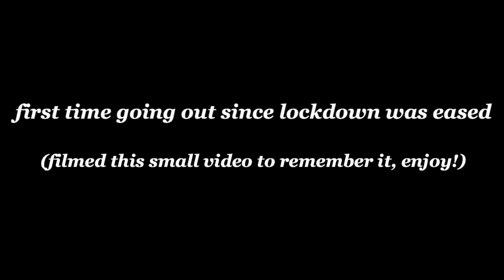SUMMER ROAD TRIP in LOCKDOWN🍓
Celebrate summer in lockdown as a quaranteen with me as I take a short road trip to the strawberry farm. I haven't gone out since summer started or since the UK lockdown was eased, so this was a much needed summer road trip!!

I enjoy watching videos like this that are low-key like short films and wanted to try it myself, but since I'm not a professional, its super shaky lol (sorry)

OUTFIT

DENIM JACKET: (I bought it from NEXT, but here's a link I found to the same one on Ebay)

Finally if you've read this far, have a good day (or a good night since this video is going up at 7pm BST)
Radhika